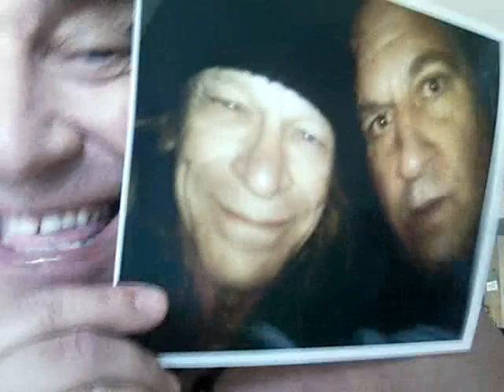OMG 64 KIM KARDASHIAN (NO MAKE-UP PHOTO) TONY LONGO COMEDY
OMG It's ...KIM KARDASHIAN in Public with NO MAKE UP. She is Still BEAUTIFUL and So Sweet and Kind to TONY LONGO. Taking This Photo with a Real KARDASHIAN was The Greatest Moment in TONY LONGO LIFE. KIM KARDASHIAN Photo Makes TONY LONGO Life COMPLETE. Thank You KIM KARDASHIAN. You are Beautiful. Even with NO MAKE UP. Look at Kim Kardashian's Magic SMILE. tonylongo.tv (MILLION VIEWS)